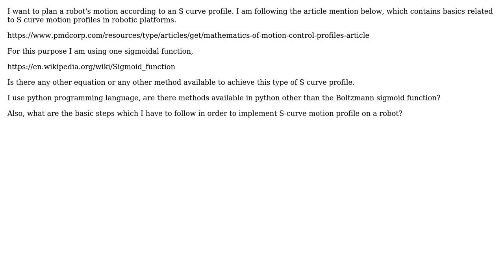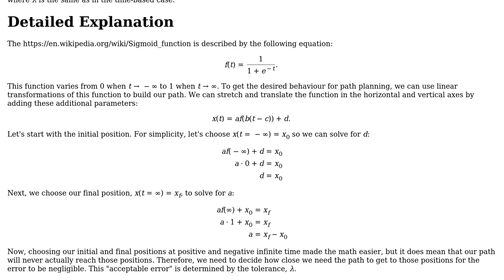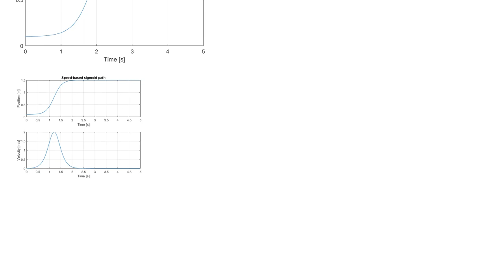Engineering: How can I implement S-curve motion profile on mobile robotic platform / wheeled robot?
With thanks & praise to God, and with thanks to the many people who have made this project possible! | Content (except music & images) licensed under CC BY-SA | Music | Images & others | With thanks to user Tanmay user Fred user BarbalatsDilemma and the Stack Exchange Network Trademarks are property of their respective owners. You are responsible for your own actions.